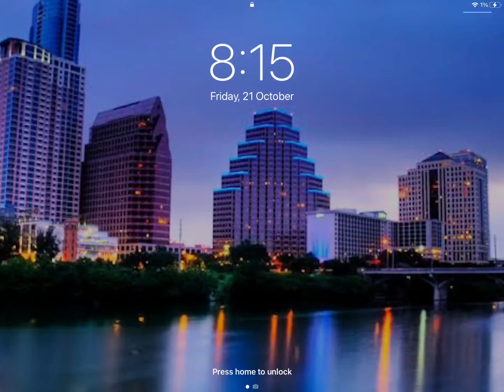21 October 2022